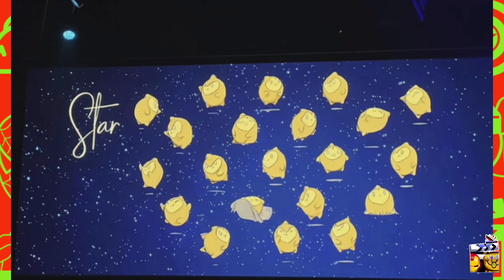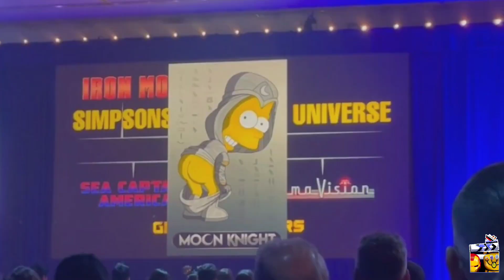REPASO de todo lo que pasó el primer día en la D23 2022, Walt Disney y Pixar ✨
Hola GeekPop hoy les traigo todas las noticias que se dieron en el primer día de la D23 de este año donde nos dieron nuevos detalles de los próximos proyectos que prepara Walt Disney y Pixar y avances de las películas y series que llegan este año y el otro.

Cuéntame en los comentarios que noticia o proyecto te emociona más, a mí la secuela de Intensamente y el live action de "La Sirenita" 🧜🏻‍♀️🌊🧠 quiero leerte

Me puedes seguir en Twitter e Instagram como ANDY JONNY 🌈🎬